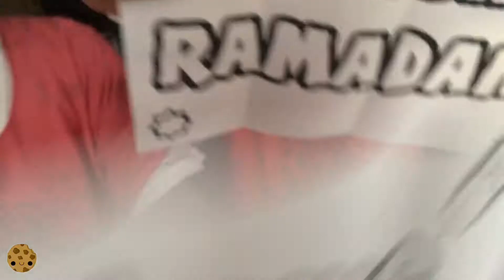RAMADAN MUBARAK | Day 1 | Cookie World Kids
Happy Ramadan to all of our Muslim fans!